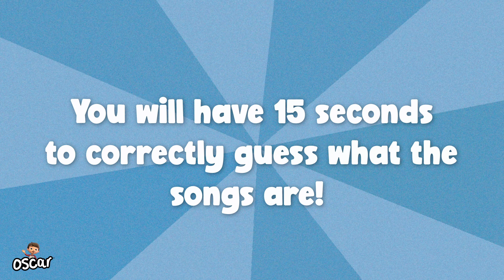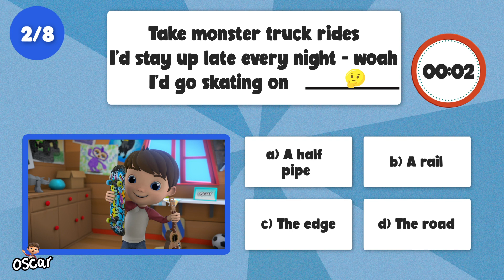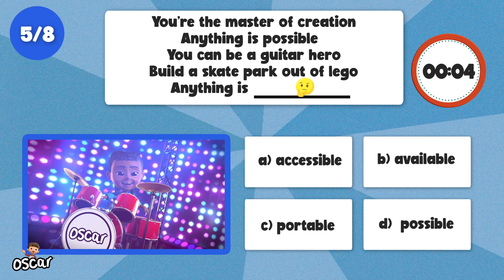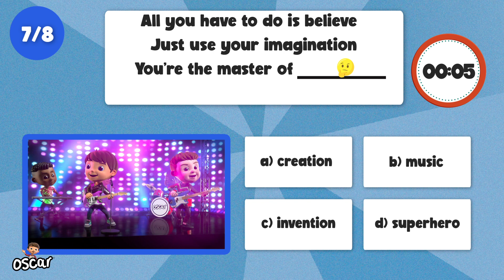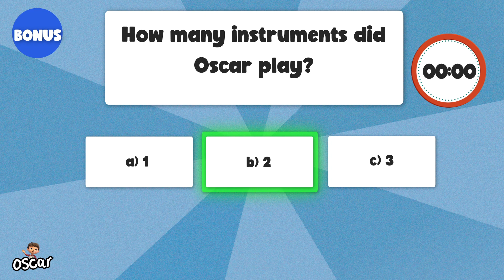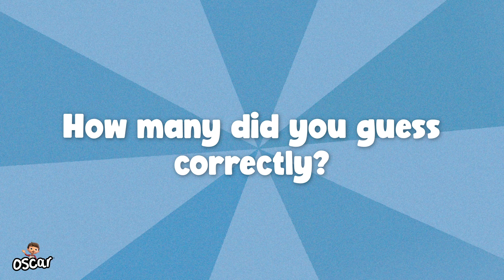'If I Were A Toy' Guess the Missing Lyrics! | Finish the Lyrics Challenge with Oscar 🎸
Do you think you know all the lyrics to If I Were A Toy? Put your knowledge to the test and guess the missing lyrics! 🎶 Tell me how did in the comments below 👇

Keep an eye out for more activities from The Activity Corner!